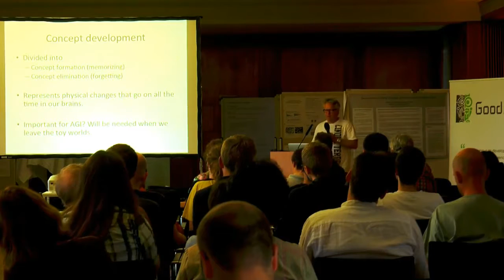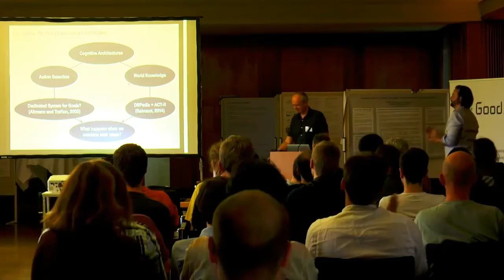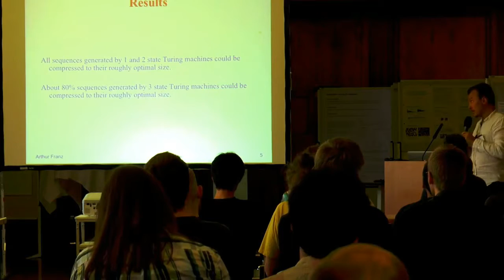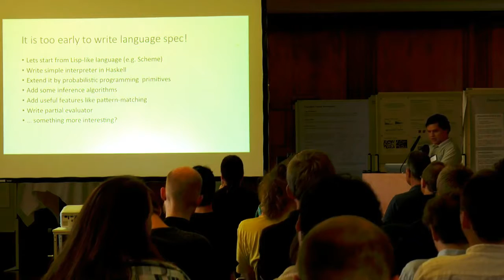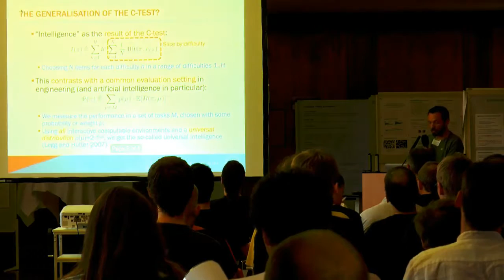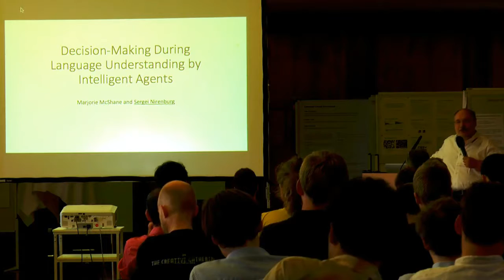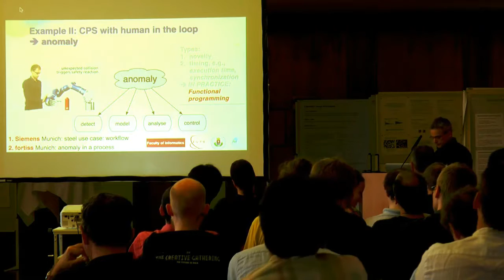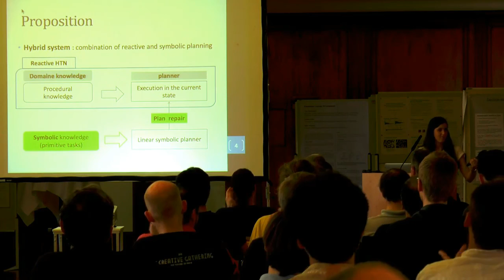AGI-15 Poster Boasters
In this poster boaster session at the Eighth Conference on Artificial General Intelligence (AGI-15) in Berlin researchers are given 3-5 minutes each to promote their poster which will be shown in the subsequent poster session. Participants are below

Ute Schmid and Marco Ragni (0:07)
Comparing Computer Models Solving Number Series Problems

Claes Strannegård, Simone Cirillo and Johan Wessberg (4:07)
Emotional Concept Development

Mayank Daswani and Jan Leike (7:40)
A Definition of Happiness for Reinforcement Learning Agents

Marc Halbrügge, Michael Quade and Klaus-Peter Engelbrecht (11:14)
How can Cognitive Modeling Benefit from Ontologies? Evidence from the HCI Domain

Chiaki Sakama and Katsumi Inoue (14:37)
Can Machines Learn Logics?

Arthur Franz (19:03)
Toward tractable universal induction through recursive program learning

Alexey Potapov, Vita Batishcheva and Sergey Rodionov (24:52)
Optimization Framework with Minimum Description Length Principle for Probabilistic Programming

Vitaly Khudobakhshov, Andrey Pitko and Denis Zotov (by Alexey Potapov at 30:24)
Programming languages and artificial general intelligence

Abram Demski (34:13)
Expression Graphs: Unifying Factor Graphs and Sum-Product Neworks

Roman Yampolskiy (38:54)
Analysis of Types of Self-Improving Software
On the Limits of Recursively Self-Improving AGI

José Hernández-Orallo (40:19)
C-tests revisited: back and forth with complexity

Joerg Zimmermann, Henning Henze and Armin Cremers (43:51)
Gödel Agents in a Scalable Synchronous Agent Framework

Marjorie McShane and Sergei Nirenburg (49:12)
Decision-Making During Language Understanding by Intelligent Agents

Ruiting Lian, Changle Zhou, Ben Goertzel, Rodas Solomon, Amen Belayneh and Gino Yu (52:00)
From Specialized Syntax to General Logic: The Case of Comparatives

Zoltan Toser and Andras Lorincz (56:04)
The Cyber-Physical System Approach towards Artificial General Intelligence: The Problem of Verification

Jochen Kerdels and Gabriele Peters (1:01:41)
A New View on Grid Cells Beyond the Cognitive Map Hypothesis

Lydia Ould Ouali, Charles Rich and Nicolas Sabouret (1:08:16)
Plan Recovery in Reactive HTNs Using Symbolic Planning